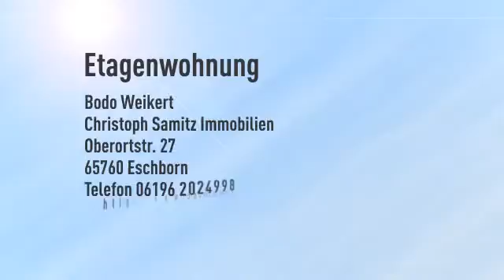Helle 2 ZW in Top-Wohnlage von Eschborn!